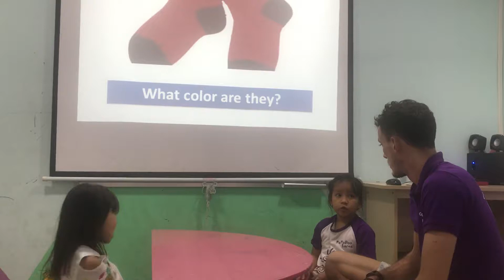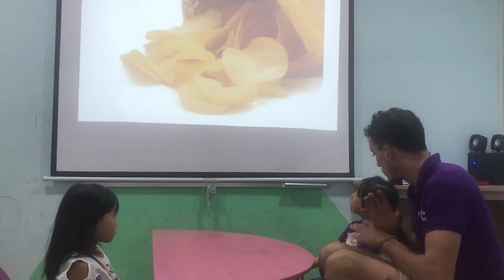Hannah, Merry - Apple 1 - Speaking Test Starter unit 7,8,9